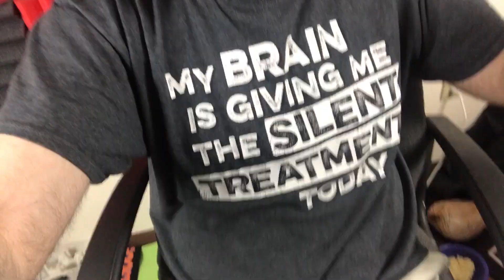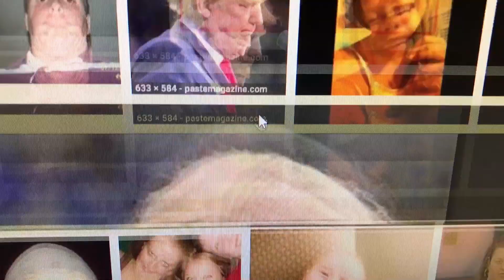TRIPLE CHIN CHALLENGE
Hello Bro's and Broette's and welcome back to another spectacular video! Today we try and get a triple chin.

MY SETUP:
Arm Stand

(United States)